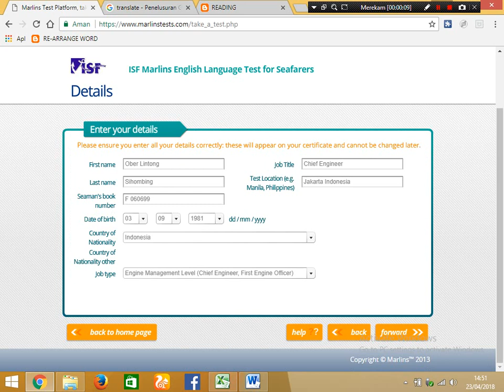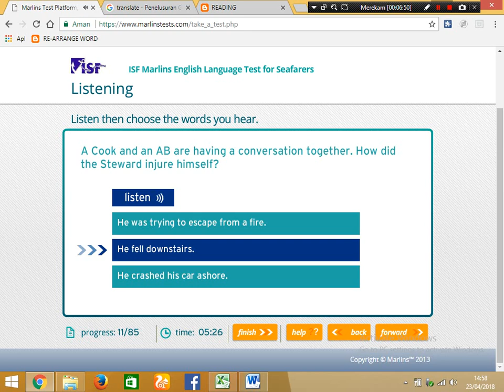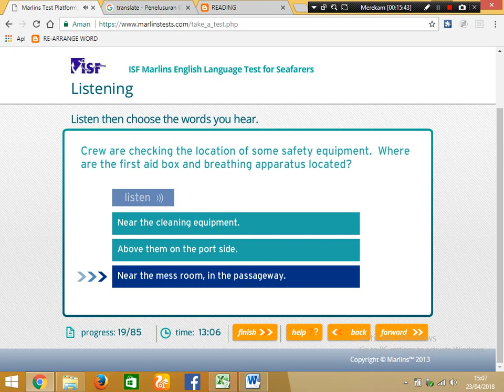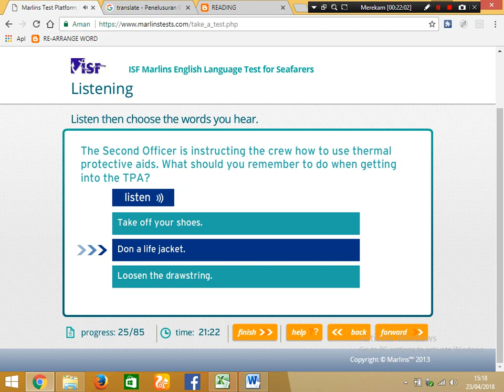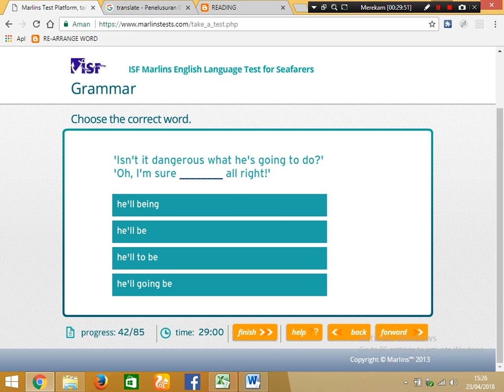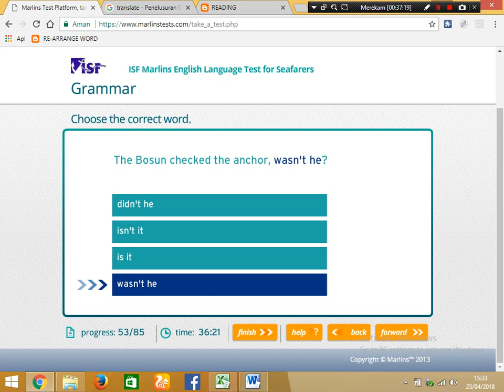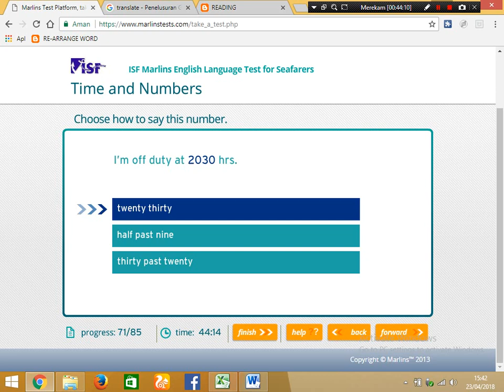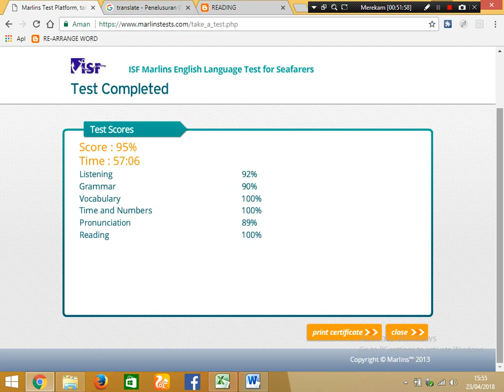marlins tes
SKOR 95 marlins 2019